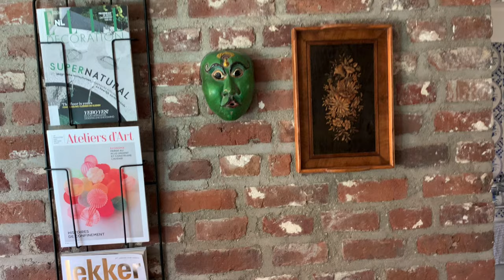Frame-3, thick metal magazine rack for any room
Puhlmann has several sizes Frames. Just note ;-)